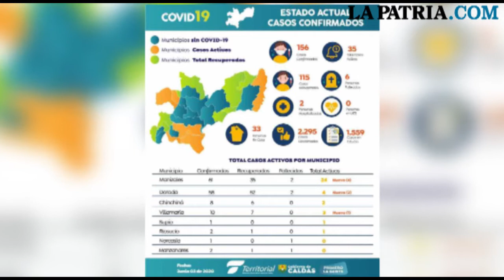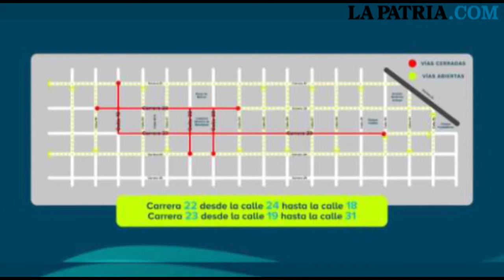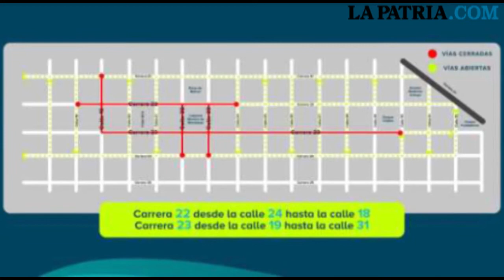LPTVEsencial Informativo web 3 de junio del 2020